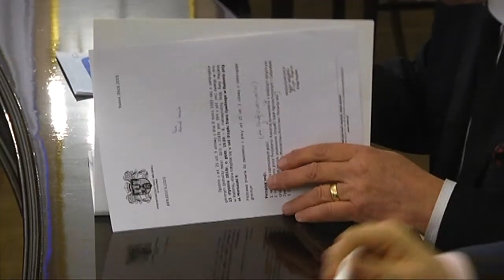Radni PiS piszą list w sprawie RCK